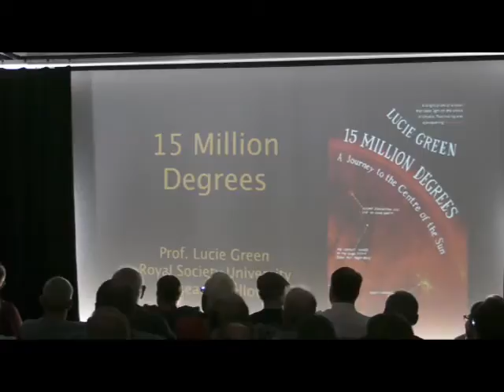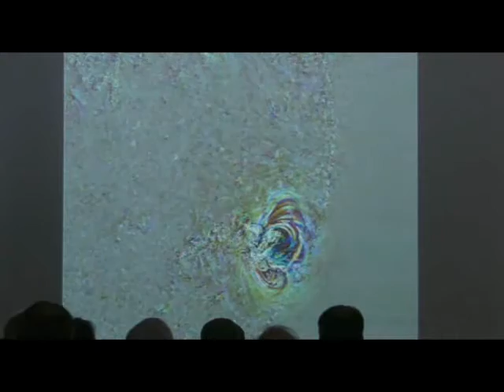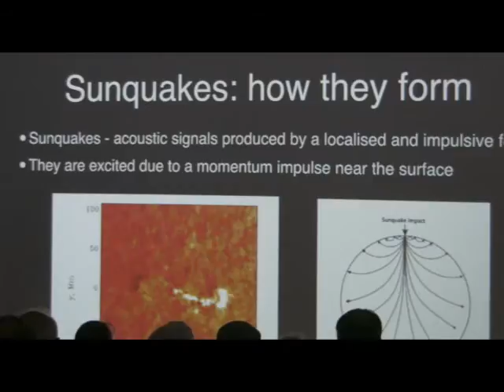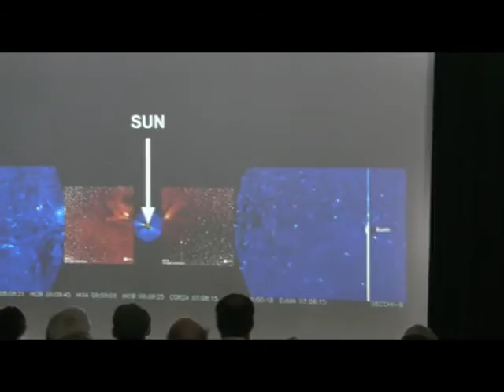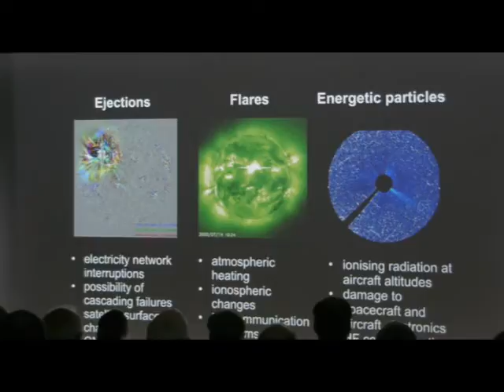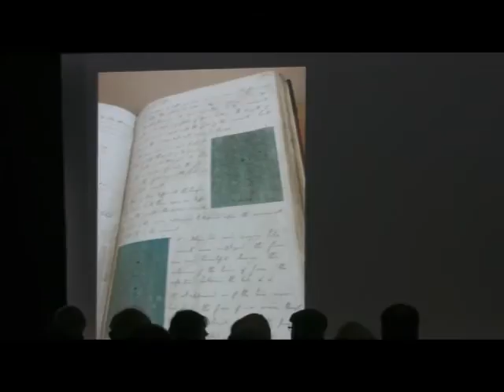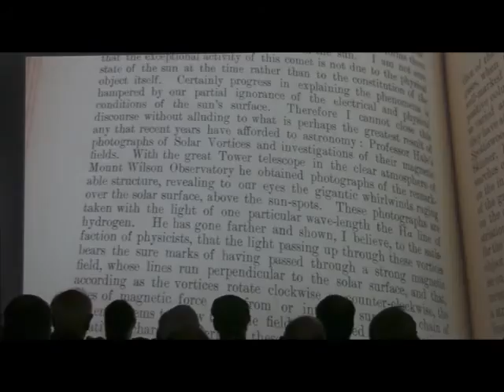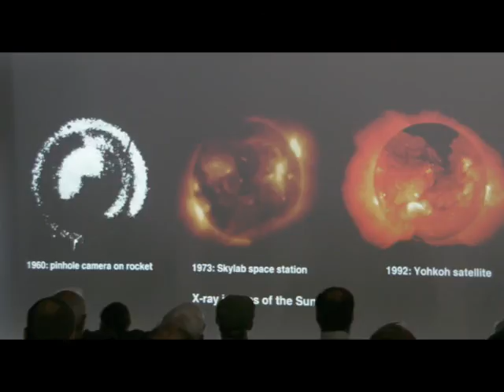Prof Lucie Green: 15 Million Degrees: Journey to the Centre of the Sun (45 min)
Lucie presents an outline of our knowledge of the Sun and how its affects our own environment here on Earth.